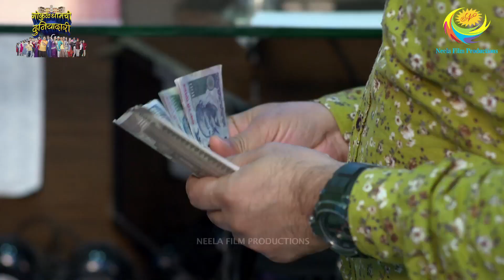गोकुळधाम ची दुनियदारी | Ep-298 | Gokuldhamchi Duniyadari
Mandimule Jethaalal niraash tar honar nahi na?

Jaannyasathi paha eka peksha ek masta episodes of ‘Gokuldhamchi Duniyadari’ aamchya YouTube page var!

About Taarak Mehta Ka Ooltah Chashmah:
Authored and Created by Asit Kumarr Modi and produced by Neela Film Productions Private Limited, Taarak Mehta Ka Ooltah Chashmah (TMKOC) is an ongoing Indian television show that was first aired on July 28, 2008 and has till date completed over 3100 episodes. Gokuldhamchi Duniyadari is a Marathi dubbed version of the show of Taarak Mehta Ka Ooltah Chashmah (TMKOC).

Produced By: Neela Asit Modi, Asit Kumarr Modi
Special Thanks: Mahesh Vakil, Indu Tarak Mehta
Set Design: Jayant Deshmukh
On-Air Promotion  ( SAB): SAB OAP
Costume Designer: Alka Mehta
Costume Stylist: Ekta Brahmbhatt
Sound Recordist: Shakeel Mansuri
Cameraman: Aamir Virani
Production Head: Arvind Marchande
Production Controler: Vinod Shishupal
Online Editors: Vishal Tambe, Sandeep Singh
Executive Producer: Jatin Yogesh Bajaj
Editor: Dinesh Gosavi, Kaushal Mistry, Devang Modi, Vinod Maurya
Creative Supervision: Krunal Khakhkhar
Operation Head: Sohil Ramani
Written By: Raju Odedra & Rajen Upadhyay
Directors: Harshad Joshi, Malav Suresh Rajda